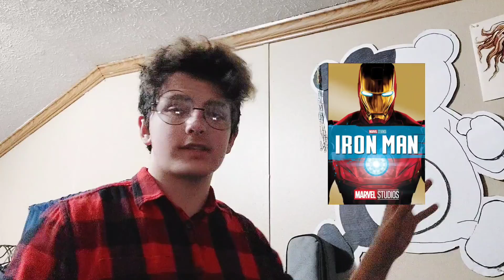Iron Man - MOVIE REVIEW (School Project)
Going back a few years for a school project